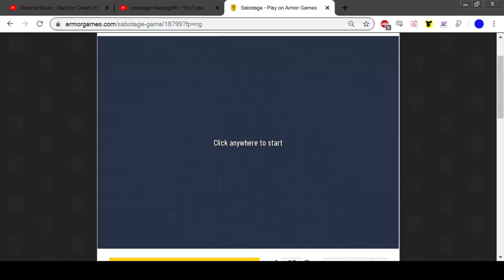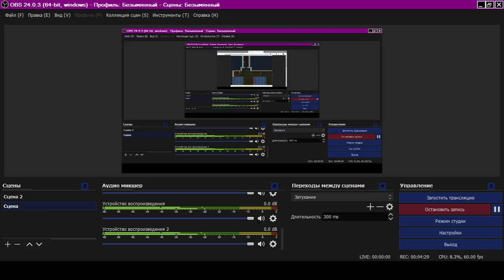DeepNightFr - Sabotage (Armor Games)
First try on reviewing Flash games. Zero editing.